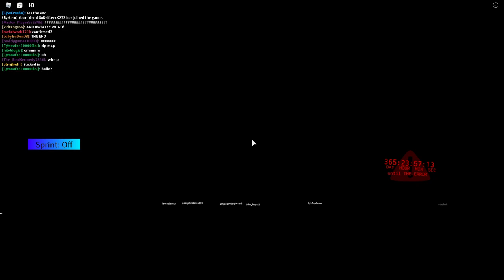Roblox Distant Lands | Orb Live Event